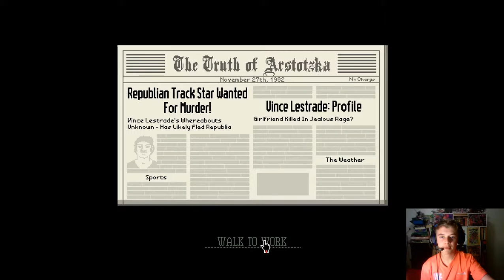Vince Lestrade,you are under arrest!-Papers Please part 12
PEACE OUT !